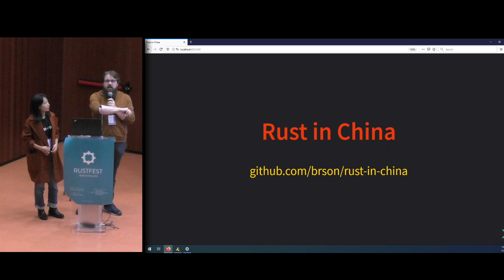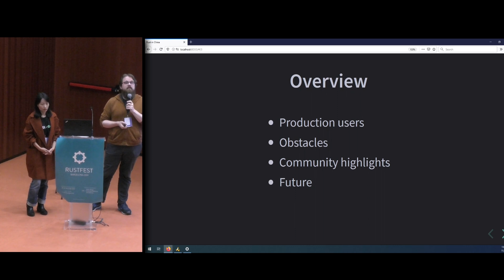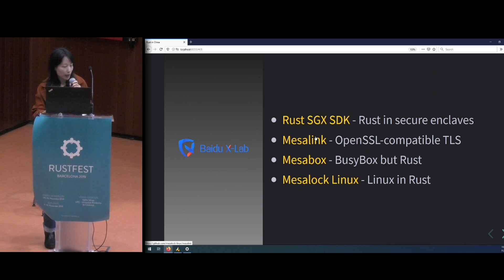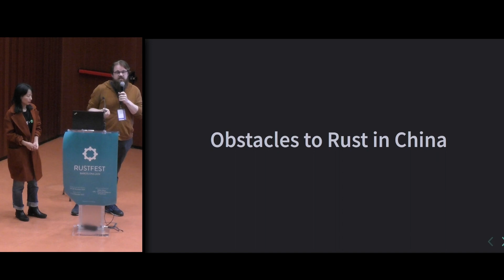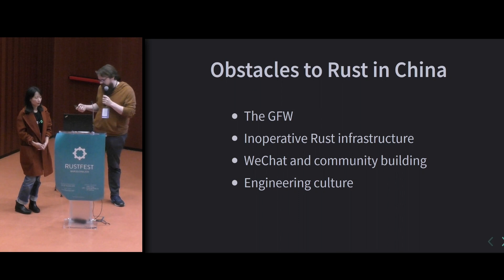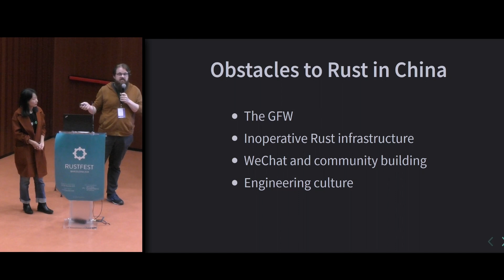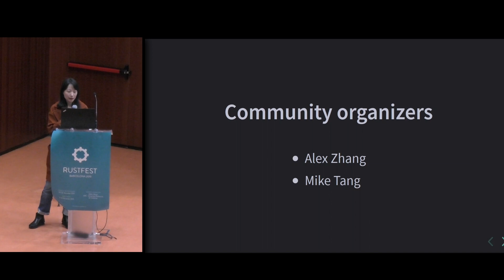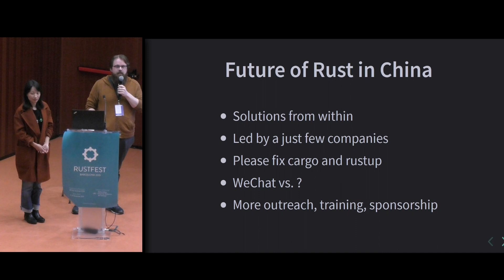RustFest Barcelona - Brian Anderson & Aimee Zhu: Rust in China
Rust in China is a different thing than Rust here. It’s almost unimaginable. This is a field report from inside a Chinese software company building on Rust.